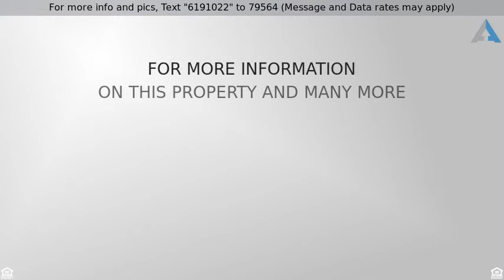$37,600 - 6237 Gillespie Street, Philadelphia, PA 19135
Move In Today

Nice Large Twin with open front porch; features front bow window, large deck off dining room, Ultra modern Kitchen with dishwasher and garbage disposal. Ultra modern full bath, 3 nice sized bedrooms, rear yard, large unfinished basement with sump pump, nice brick pointing.Submit your bid today!!